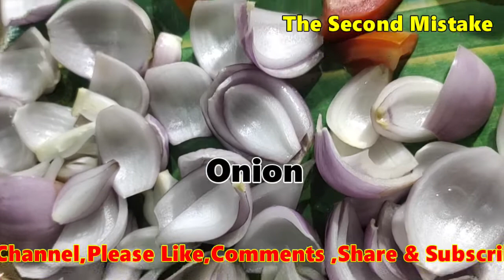ঘরোয়া মশলায় কম খরচে চিলি চিকেন বানানোর রেসিপি, Chilli Chicken Recipe,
Capsicum -1pic
Garlic
Green Chilli
Onion
Tomato
Salt
Turmeric
Red chilli power
Cornflower
egg